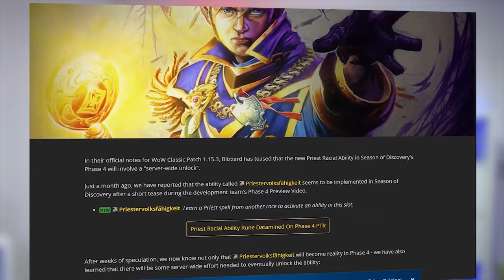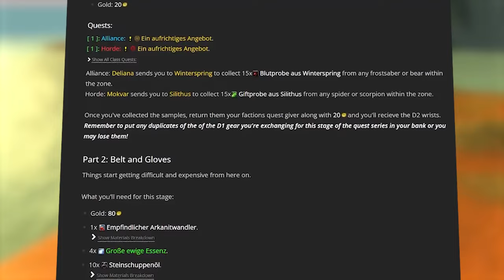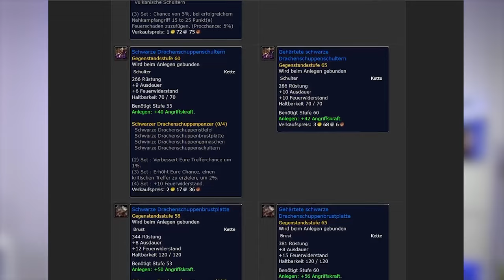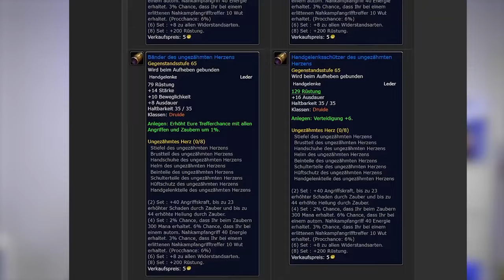neuer Patch, neue PreBis Items, Berufe & Rep Update | Phase 4 Season of Discovery Classic WoW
Der neue Patch ist live und mit diesem kommen viele Neuerungen ins Spiel, vor allem die Runenanpassungen aus dem PTR sind jetzt schon enthalten. Der neue Stufe 60 Dungeon wurde jetzt offiziell bestätigt. Es gab weitere Anpassungen des T 0,5 & T1 Set. Priester können jetzt die Rassenfähigkeiten andere Rassen freischaltet, dies erfordert aber einen Serverweiten Erfolg. Es kommen neue PreBis Items über die Ruf Fraktionen, die Items werden deutlich verbessert bei den Fraktionen Thoriumburderschaft, Hydraxianer, Holzschlundfeste und Agentumdämmerung.

0:00 Patch ist live
0:10 Runenanpassungen live
0:25 Skill Books
0:56 Priester Rassenfähigkeit
1:16 Update STV & Mount
1:39 Upgrade Roboschreiter
1:48 neuer Dungeon bestätigt
2:00 Update Dungeon Währung
2:19 Update T 0.5 Set
2:36 Update Black Rock Event
3:29 Update Incursion
3:55 Fraktionen P4 Update
4:44 Druide Tank T 0.5 Set